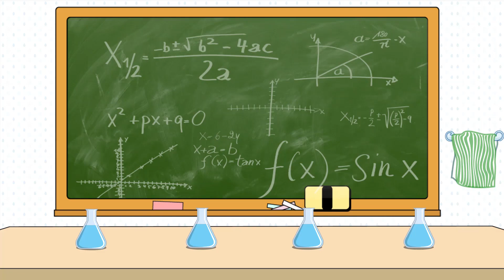코끼리치약실험! 초대형 계란찜 대박!! 과산화수소 분해 실험 (Elephant's Toothpaste)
한생연 라온과학단! 코끼리 치약 실험 대성공!!!
앞으로도 재미있는 실험과 컨텐츠로 찾아오겠습니다!!